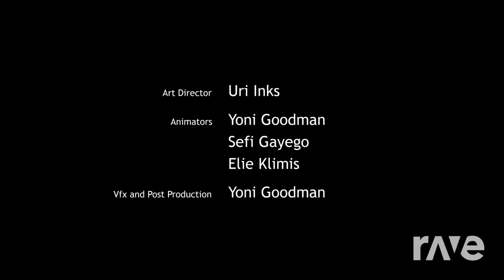N Bake Of Ebola - Global Health Media Project & Mad Money | RaveDj